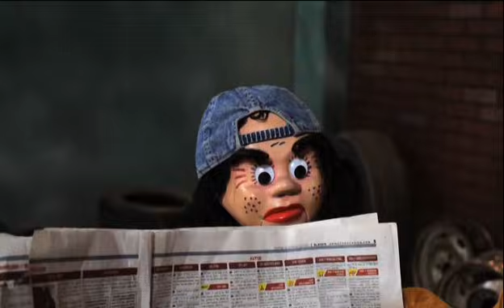El Niño Muñeco 2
Aventuras del Perro Guarumo.